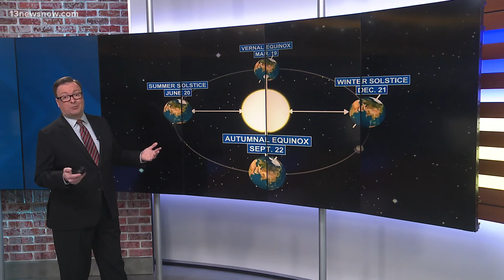Thursday marks Summer Solstice. What is it?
It’s the longest day of the year, clocking in at over 15 hours of daylight!